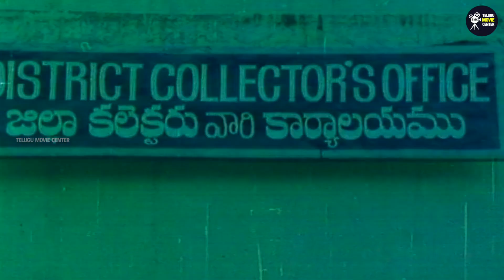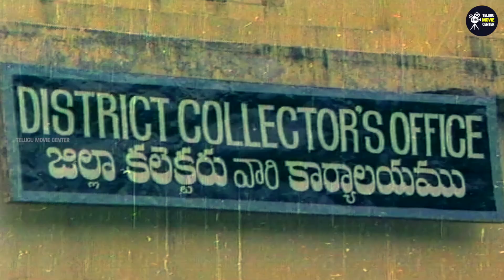Bhanuchander, Suhasini Family Drama Full HD Part 5 | Telugu Superhit Movie Scenes